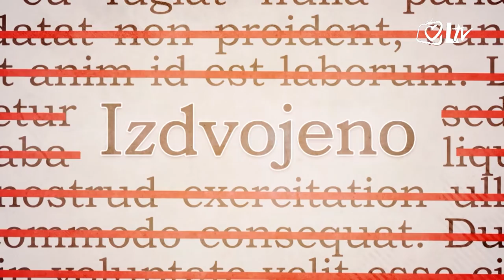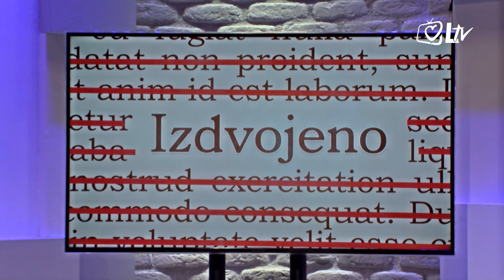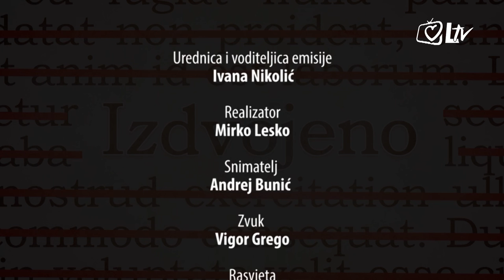Izdvojeno 11.4.2016. - Razgovor s Goroslavom Šmagucem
Nestanci osoba dio su naše svakodnevnice. Nestaju djeca, žene i muškarci različite starosne dobi. Razlozi nestanka također su različiti, no itekako je potrebna borba protiv otmica, trgovine ljudima, organima.

Privatni istražitelj Goroslav Šmaguc u emisiji ''Izdvojeno'' podsjeća na mjere opreza i što je svakako potrebno izbjegavati u današnjim vremenima.

Emisija ”Izdvojeno” može se promatrati kao dašak informativnoga televizijskog programa kojim se teži približiti informativne, korisne i poučne sadržaje široj javnosti.

Gledajte ”Izdvojeno” od ponedjeljka do petka u 18:15 sati na LTV-u.